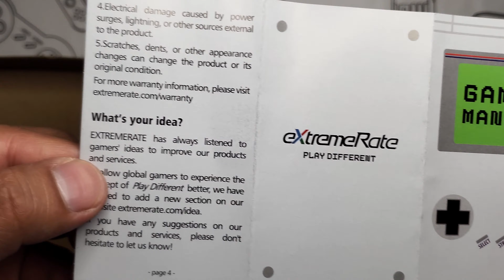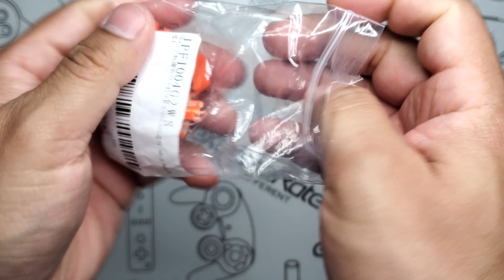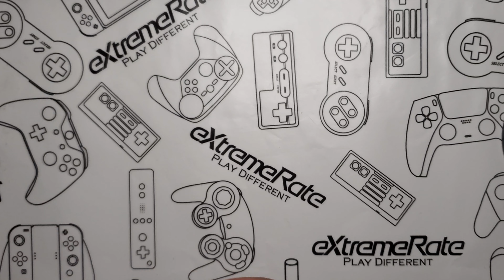One of the Best Halloween Themed PS5 Controllers!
Introducing the Halloween inspired PS5 controller! If you're into Halloween, fright nights, and spooky vibes then you'll love this design created by Extremerate. I customized my controller and I can't believe how amazing it looks. Tired of the boring default color of your control? Give this custom a try, you might be surprised by the results! The shell and touchpad are compatible with BDM-010, BDM-020, and BDM-030.

Halloween Candy Night Front Shell & Touchpad
Orange Buttons Set (For BDM 010/020)
Purple Button Set (For BDM 010/020)
Orange Button Set (For BDM-030)
Purple Button Set (For BDM-030)
Orange Thumbsticks
Purple Thumbsticks
Orange Interchangeable Thumbsicks
Purple Interchangeable Thumbsticks

Harry Potter (Slytherin) Inspired Shell Eye of the Serpent
Harry Potter (Slytherin) Inspired Shell Serpent Totem

Legend of Zelda Shell & Button Kit for Switch Pro Controller: Currently unavailable on Amazon

Soundtrack #1: Halloween Clown Circus
Artist: DJ DENZ The Rooster

Soundtrack #2: Put on Hold
Artist: Nathan Welch